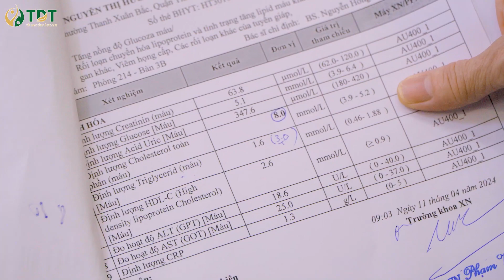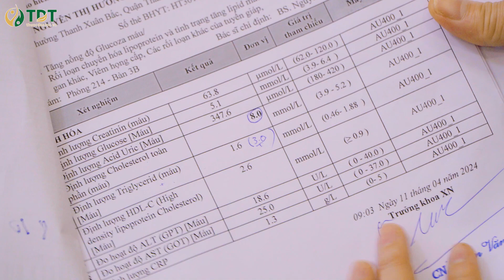Cô Thu Hương 55 tuổi - Hạ Chỉ Số Mỡ Máu Xấu, Gan Nhiễm Mỡ Nhờ Bài Thuốc Nhị Thập Huyết Mạch Khang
Cô Nguyễn Thị Thu Hương - 55 tuổi
Địa chỉ: E13 phường Thanh Xuân Bắc.
Phát hiện Mỡ máu cao do xét nghiệm định kỳ, gan nhiễm mỡ cao.
Qua buổi tuyên truyền tại phường, cô biết đến trung tâm nghiên cứu và ứng dụng Thuốc Dân Tộc và được bác sĩ Nguyễn Thị Nhuần thăm khám và kê đơn thuốc Nhị Thập Huyết Mạch Khang. Hiện tại cô Hương đã cải thiện tình trạng mỡ máu ở mức ổn định, gan nhiễm mỡ đã khỏi hoàn toàn.
Sau kết quả, cô rất hài lòng và có một số lời chia sẻ gửi đến trung tâm cũng như chia sẻ đến cộng đồng.

Chữa mỡ máu cao
chữa gan nhiễm mỡ
mỡ máu cao có khỏi được không